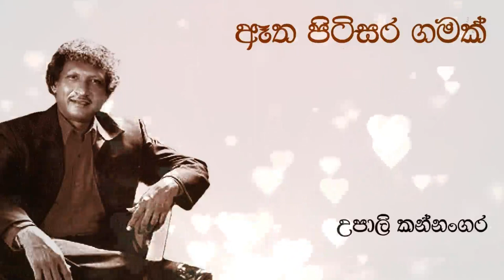Upali Kannangara | උපාලි කන්නංගර | Atha Pitisara Gamak | ඈත පිටිසර ගමක් හොයාගෙන | Original Song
💙 ඈත පිටිසර ගමක් හොයාගෙන 💙

මෙම නාලිකාව මගින් කිසිදු මුදල් ඉපයීමේ අරමුණකින් සාදන ලද්දක් නොවන අතර හුදෙක්ම රසිකත්වය උදෙසා ඉදිරිපත් කරන ලද්දක් බව කරුණාවෙන් සලකන්න (ගීත රසාස්වාදය සදහා පමණි).